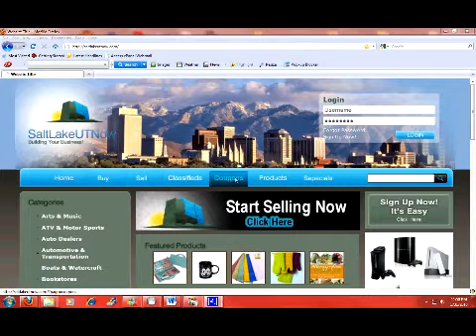Salt Lake Ut Now promotions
Salt LakeUT Now promotional Video